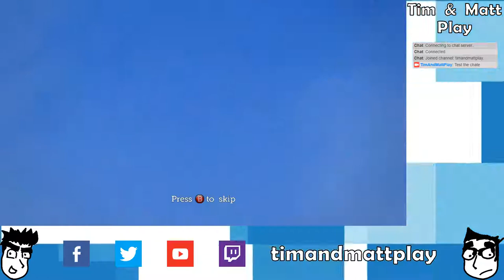Tim & Matt Play Castle of Illusion Starring Mickey Mouse: Part 1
Mics are back, but it wouldn't be Tim and Matt Play without some technical difficulties.